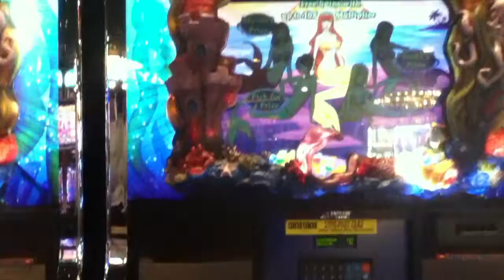MERMAID'S GOLD Penny Video Slot Machine with a SUPER SCATTER SPIN BONUS Las Vegas Strip Casino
I hope you enjoy this Mermaid's Gold video with a Super Scatter Spin Bonus.